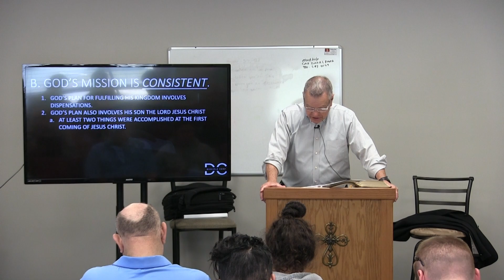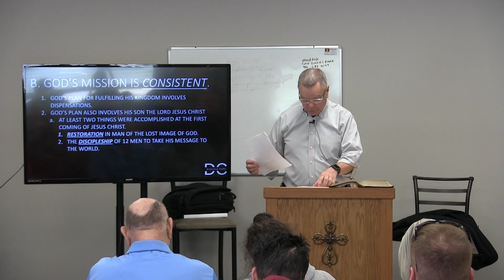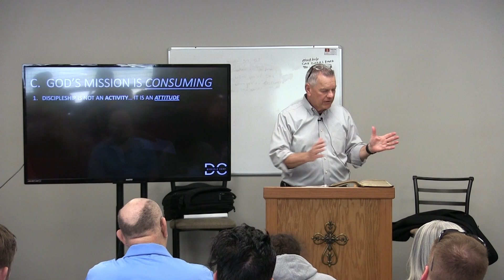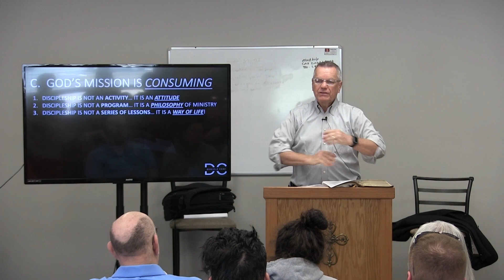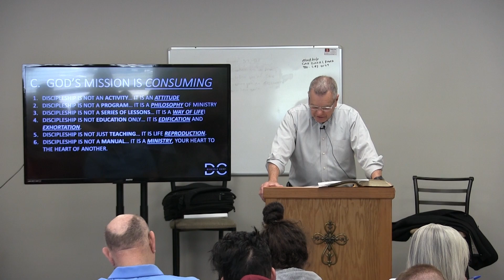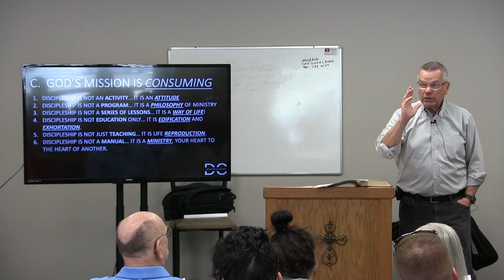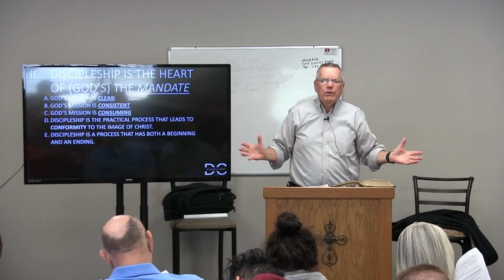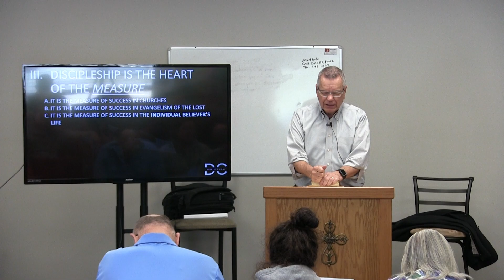Disciple Conf 22 - Philosophy of Discipleship 2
Hey! Thanks for joining us for Disciple Conf! We hope our service blesses you and encourages you to be a disciple of Jesus and invest your time into making disciples.

Guest Speaker:
Larry Waye
Decatur Baptist Church, Decatur, AL